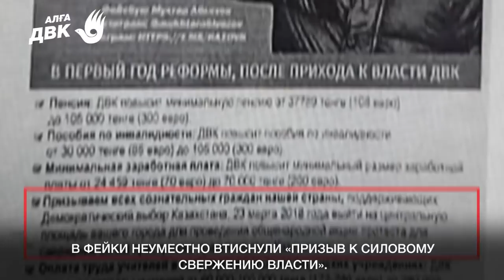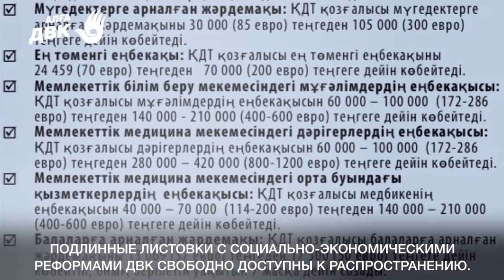В АКТАУ ОРУДУЕТ ОПГ ИЗ СИЛОВИКОВ